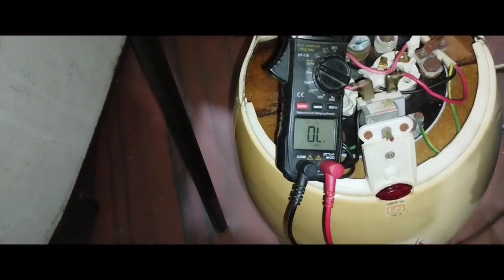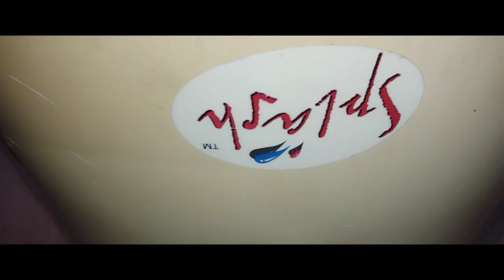Geyser repair full video || hindi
electrician work
geyser repair shop